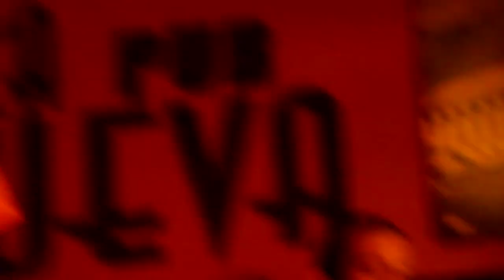"Necrofilia" de "Conservantes Adulterados" por Llorssairs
Los Llorsairs actuando  en La Cueva (Almería), junto a URSS